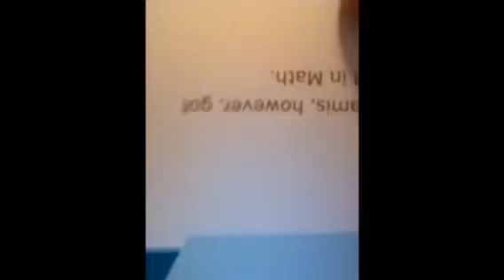Like a boss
Imma boss